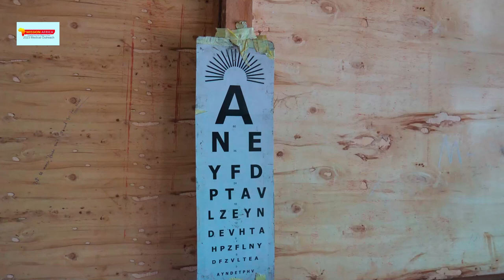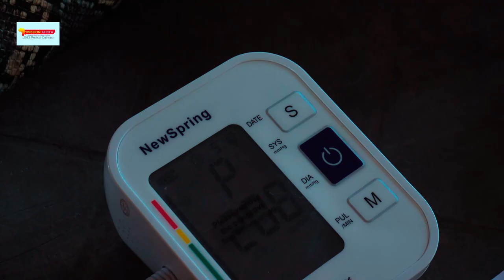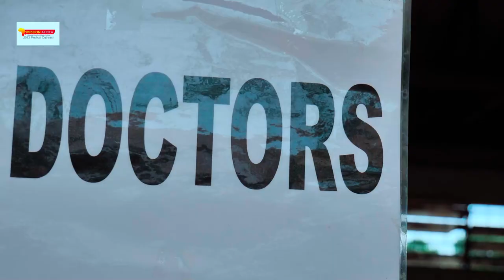Mission Africa's 2023 Free Medical Outreach in Nigeria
A short recap of our 2023 Free Medical Outreach in Imo State, Nigeria.